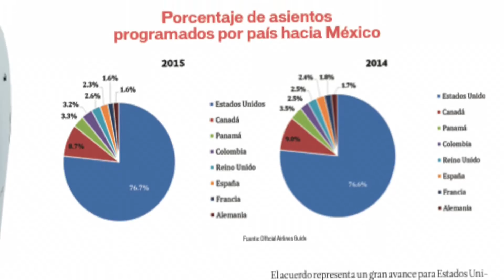En que beneficia el Convenio Bilateral Aéreo México-Estados Unidos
En que ayudará el  Convenio Bilateral Aéreo México-Estados Unidos. La Ciudad de México es considerada una de las urbes mejor conectadas a nivel regional por debajo de Panamá lo cual brindará grandes oportunidades al sector aéreo que en la actualidad cuenta con cifras bastante alentadoras: Más de 2000 vuelos diarios, 200 mil pasajeros por día, 150 mil empleos directos y 750 mil indirectos, además de una aportación del 2% al PIB nacional.